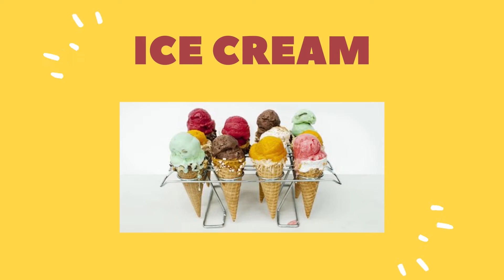Dessert Food Trucks | So many different styles to choose from! | Concession Nation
Americans love desserts! Own a Dessert Food Trucks! Watch this video to learn about the different styles of dessert trucks to choose from. Ready to own yours?